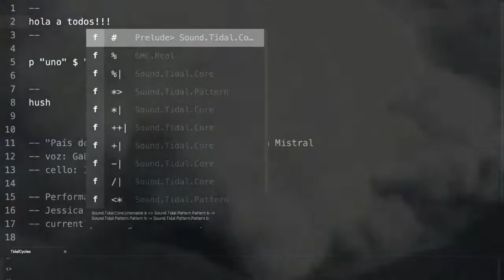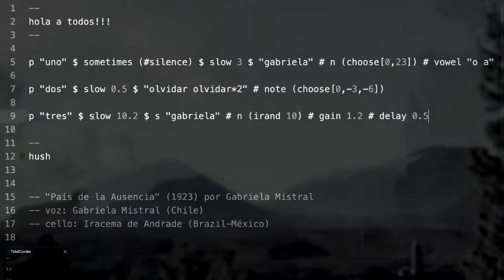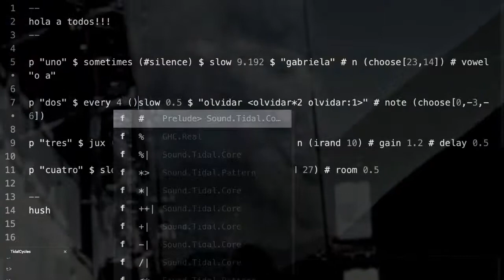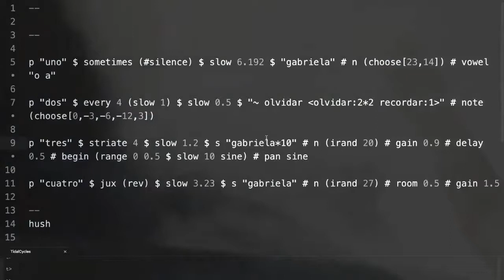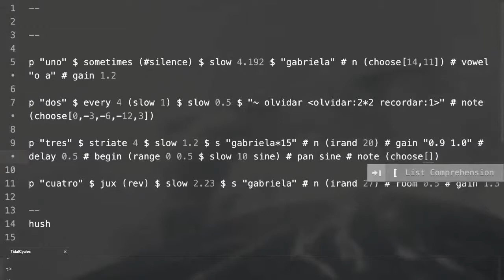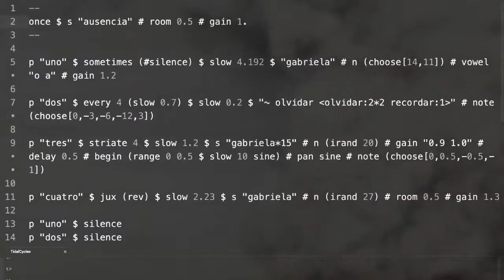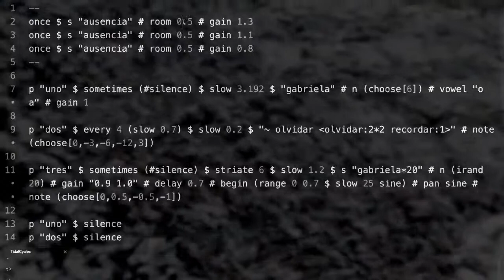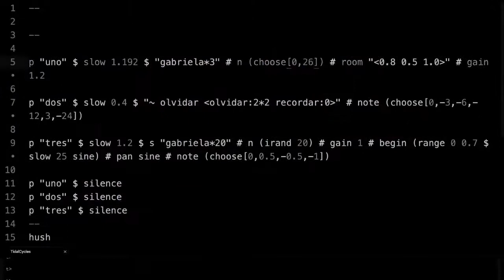New Moon Stream 2020 - Jessica Rodríguez - 2020-08-18 15:00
New Moon Stream 2020 live performance by Jessica Rodríguez from Hamilton, ON

From scratch live coding + e-poetry